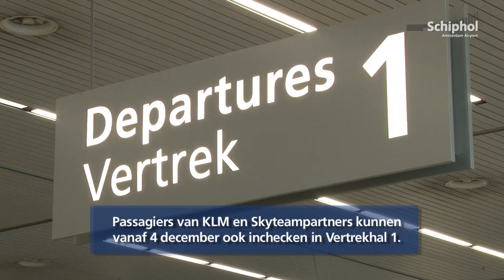Inchecken KLM nu ook in Vertrek 1 op Schiphol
Passagiers van KLM en Skyteampartners kunnen vanaf 4 december ook gemakkelijk inchecken in Vertrekhal 1.